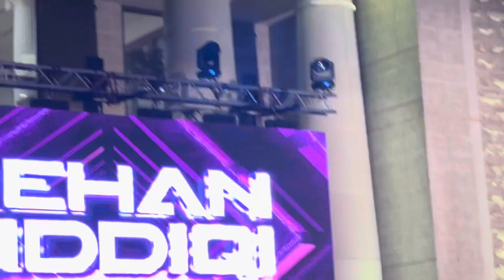Ali Haider, Shazia Manzoor, Kaifi Khalil | Kaifi Khalil First Ever Live Concert in U.S!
Pakistan Independence Day Live Concert in City of Sugar Land Houston, Texas.